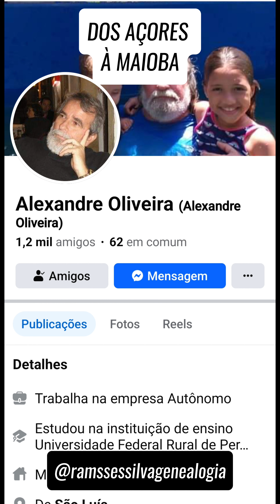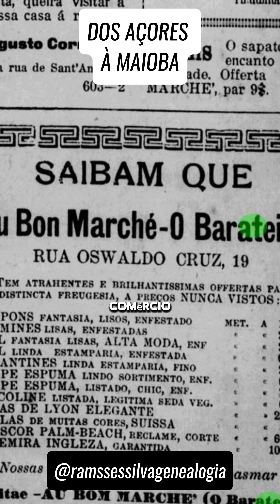Dos Açores à Maioba - Ramssés Silva Genealogia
DOS AÇORES À MAIOBA

Homenagem ao amigo Alexandre Oliveira e família.